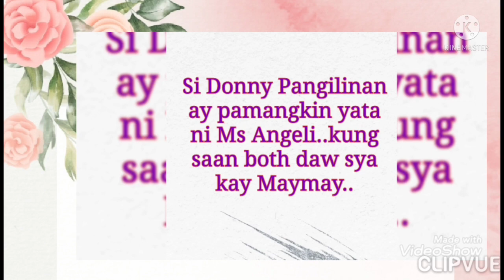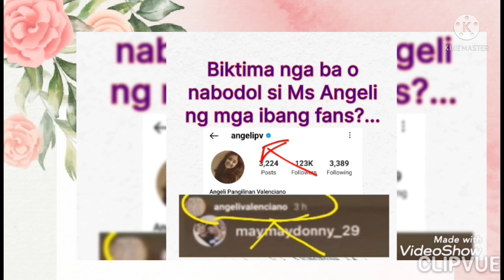Mga MAYDON FANS nga ba ang PAKANA? KAYA kINUYOG si Ms ANGELI ng mga MAYWARD FANS?